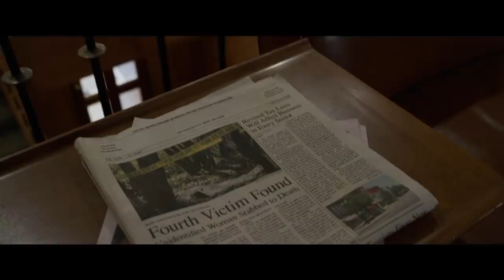THE LITTLE THINGS Official Trailer 2021 HD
"The Little Things" (2021). Director: John Lee Hancock. Stars: Denzel Washington, Rami Malek, Jared Leto, Chris Bauer, Michael Hyatt.